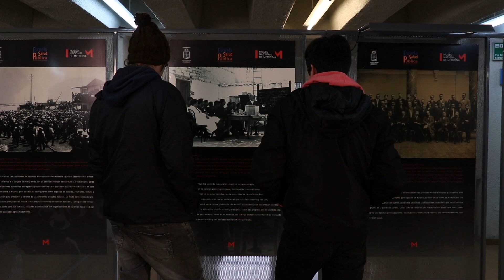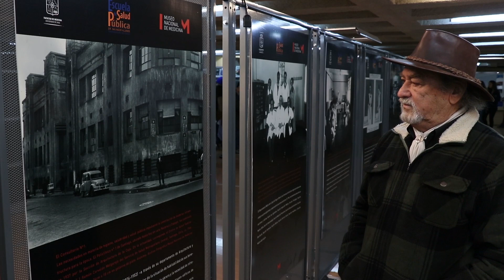LA CAJA DEL SEGURO OBRERO. Exposición fotográfica: la historia en imágenes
Video documental. Producido por Visualarte con el financiamiento de la Dirección de Extensión de la Facultad de Medicina - Universidad de Chile.
AUTORES: Luis Lefio, Fanny Berlagoscky, Andrés Díaz
EDICION DE TEXTO: Adriana Gómez
PARTICIPAN: Dra. Angélica Illanes, Dr. Juan Carlos Concha, Marcos Ortiz
GRABADO EN: Museo Nacional de Medicina, Facultad de Medicina Universidad de Chile, Museo Histórico Universidad Austral - Valdivia, Chile.
AGRADECEMOS A: Karin Weil, Adrian Silva, Robinson Silva, Damir Galaz Mandakovic, Ronald Harris, Museo Histórico Universidad Austral de Chile - Valdivia, Museo Histórico Nacional, Biblioteca Nacional de Chile, Chilectra, Ministerio de Obras Públicas Gobierno de Chile.

Santiago - Chile, junio de 2017.